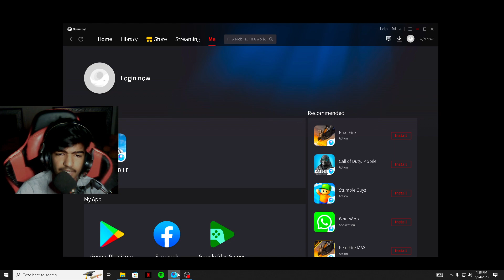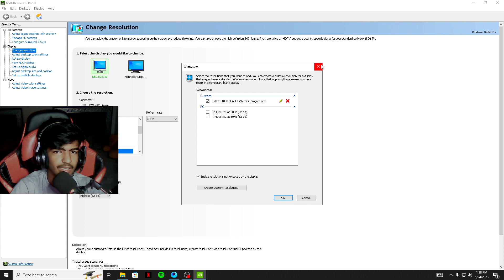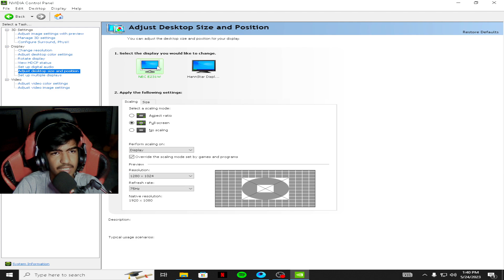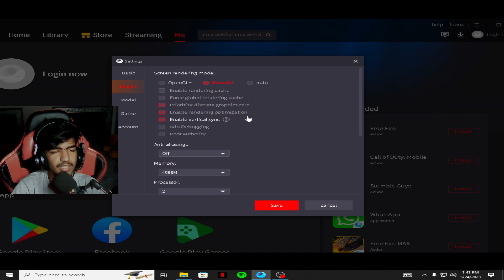How To Get IPAD View In PUBG Mobile On Gameloop No Blur & Black Bars